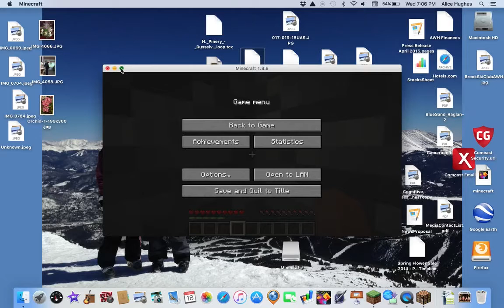super survival 1: the jimmy